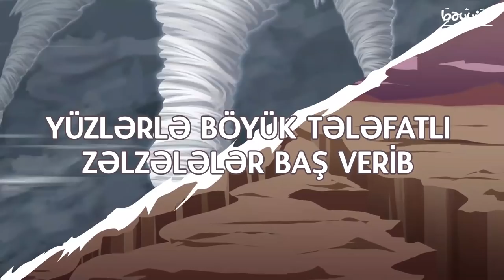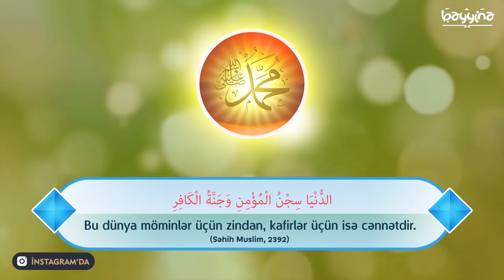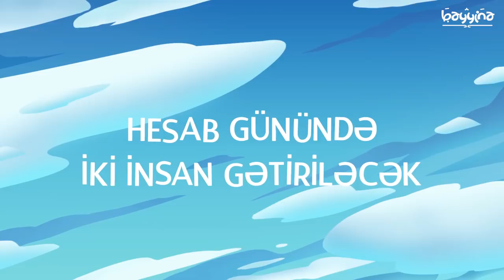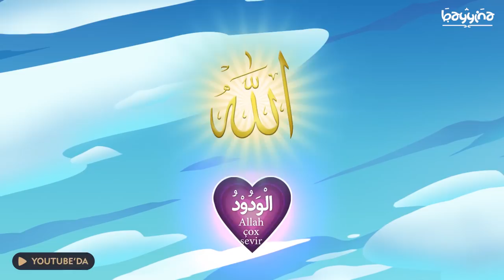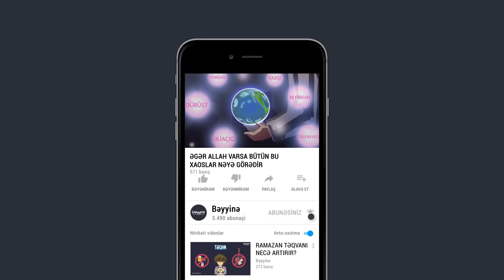ƏGƏR ALLAH VARSA BÜTÜN BU XAOSLAR NƏYƏ GÖRƏDİR?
1.  Videonu bəyəndinizsə LİKE düyməsinə tıklayın ki, video daha çox insana çatdırılsın.
2.  Ən yeni videolardan xəbərdar olmaq üçün kanalımıza ABUNƏ olun və "zınqırov" işarəsinə tıklayaraq bildirişləri aktiv edin..